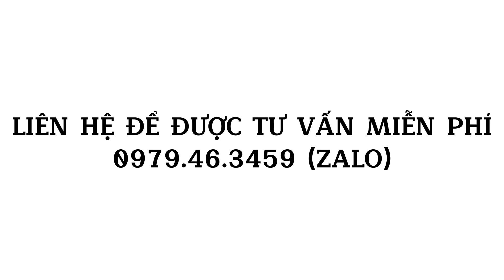Tranh 3D Mã Đáo Thành Công Cho Phòng Khách Hot Nhất 2023 | Xưởng Tranh Tân Thành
Xưởng Tranh Tân Thành cung cấp các sản phẩm ứng dụng nghành in ấn như: tranh dán tường 3d, trần xuyên sáng, tranh khung văn phòng, tranh động lực, rèm in tranh 3d,…

"Sự hài lòng của khách hàng là sự thành công của công ty!" - Xưởng Tranh Tân Thành phục vụ khách hàng với sự Nhiệt Tình, xây dựng thương hiệu công ty bằng sự Uy Tín và Thẩm Mỹ Cao.

Bảo hành sản phẩm in ấn 10 năm.
Cam kết chất lượng và luôn làm hài lòng khách hàng sử dụng.

Xưởng Tranh Tân Thành
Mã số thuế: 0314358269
Ngày thành lập: 20/04/2017
Lĩnh vực hoạt động: In ấn & Nội thất

Anh/chị muốn đặt tranh xin gọi trực tiếp hoặc để lại SĐT Xưởng sẽ mang cataloge và mẫu chất liệu tranh đến tư vấn trực tiếp tận nhà.